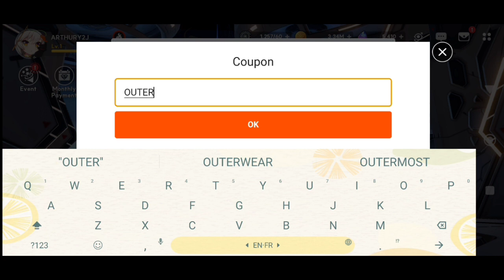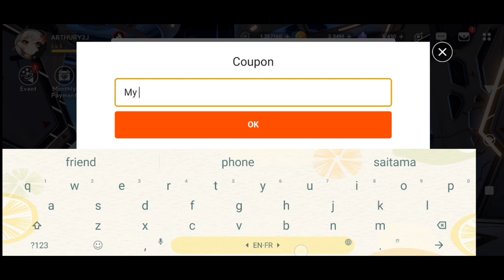*NEW* OUTERPLANE COUPON CODE 16 JANUARY 2024 | OUTERPLANE CODES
How To Redeem Outerplane Codes?

1. Open up Outerplane
2. Tap the menu button in the top right of the screen
3. Click on settings
4. Click on account
5. Tap enter coupon
6. Enter the code

outerplane codes
outerplane codes global
outerplane redeem codes
outerplane coupon codes
outerplane redeem codes ios
outerplane all codes
outerplane codes
outerplane code
outerplane code redeem
outerplane gift code

Note-